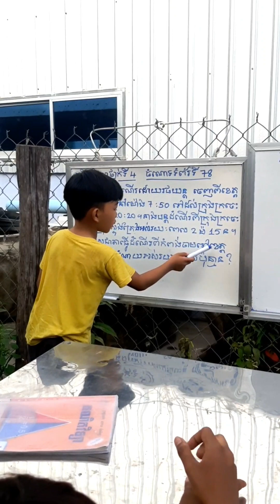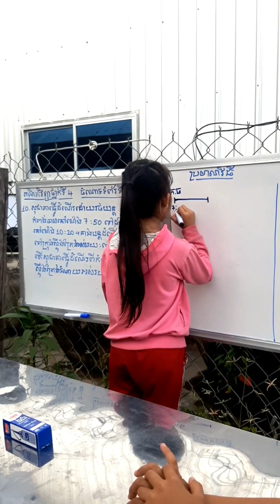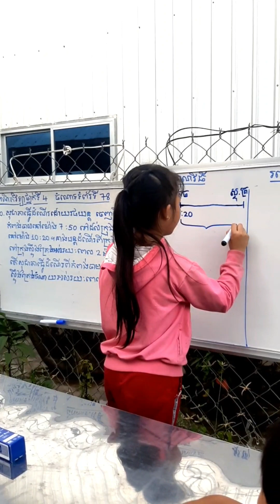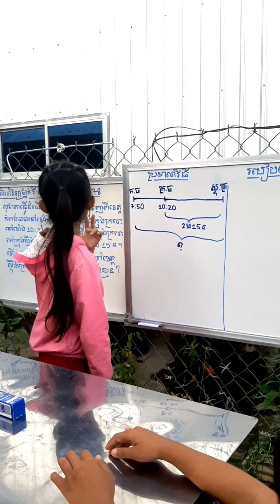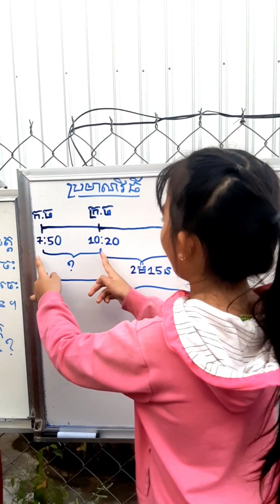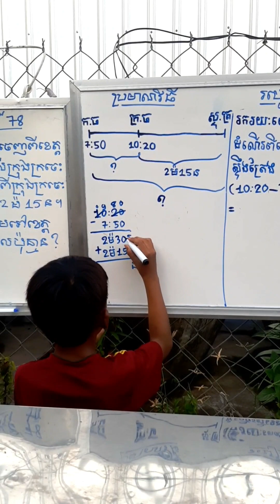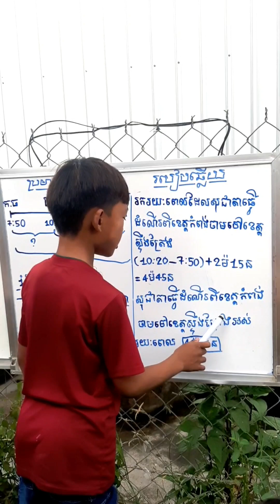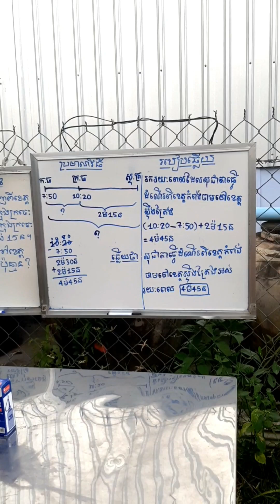#10(ភាគ១៧ចប់)គណិតវិទ្យា ថ្នាក់ទី៤ មេរៀនទី១០ ពេលវេលា ចំណោទ ទំព័រទី៧៨ No.10|Math grade 4 page 78 No.10